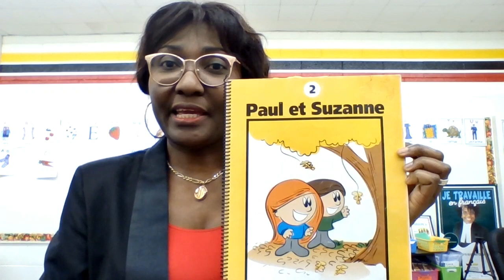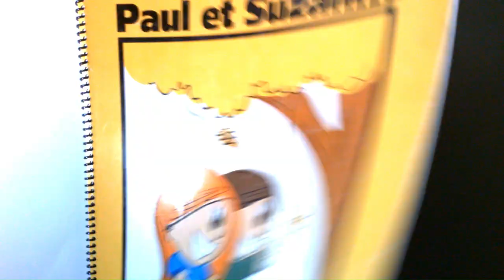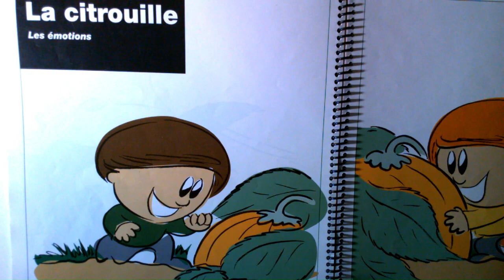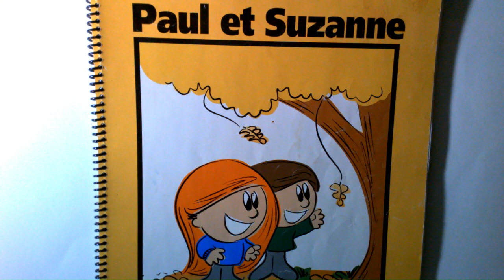Paul et Suzanne|| LA CITROUILLE| Janine Tougas || - Avec Madame Caroline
Une lecture qui met en vedette un petit garçon, Paul qui n'a aucune raison de ne pas vouloir accepter de l'aide venant de Suzanne sa jumelle. Demander de l'aide fait plaisir et renforce les liens familiaux ou amicaux.